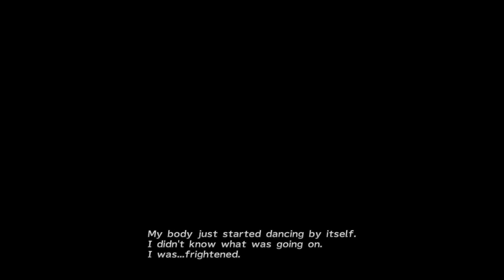FINAL FANTASY X/X-2 HD Remaster_20210523144622